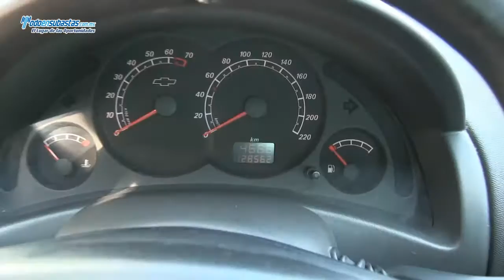Chevrolet / Tornado Paquete M 1.8 Lts. A/A D/H / 2009